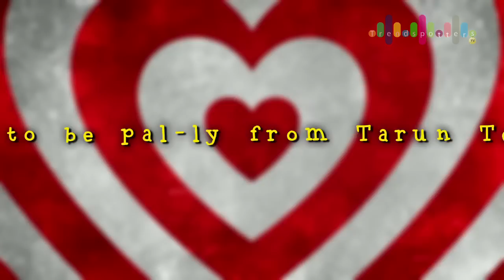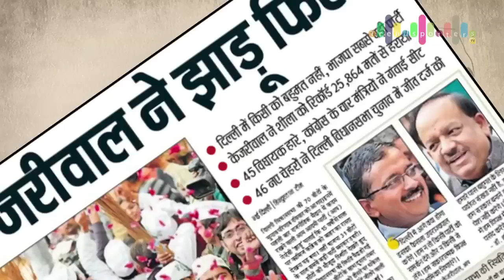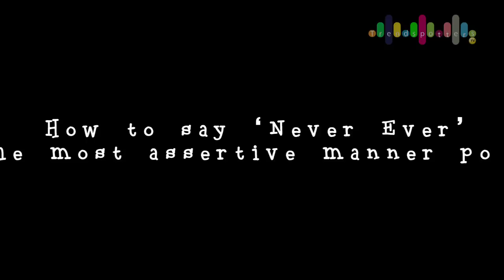Seven things 2013 taught us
Take a look at some substantial developments from the year and what they taught us, with a twist.